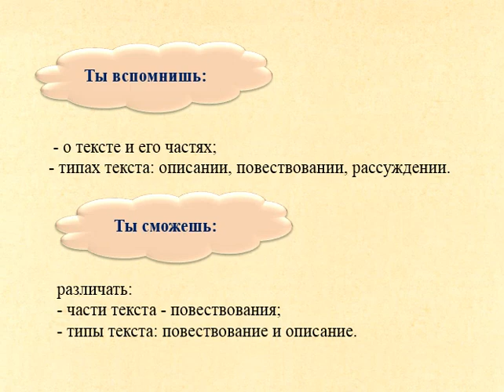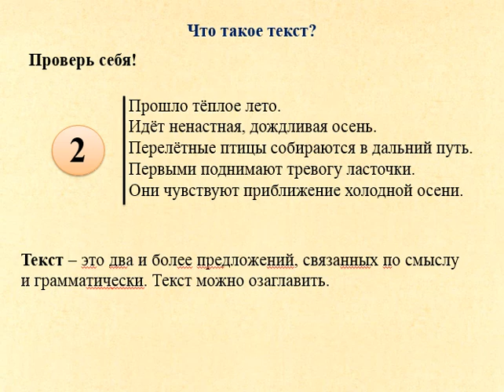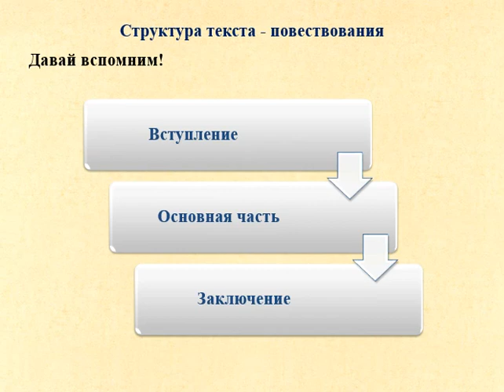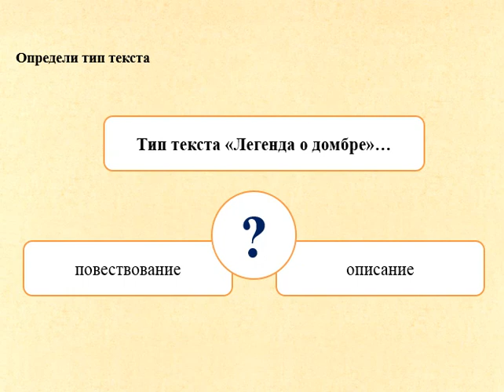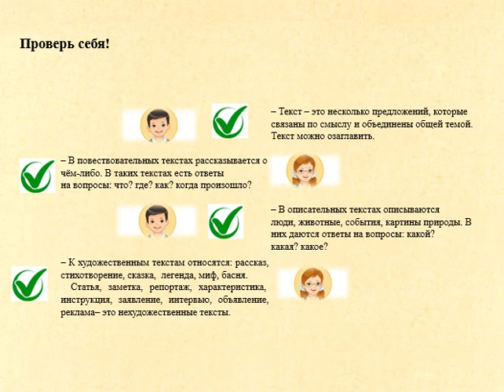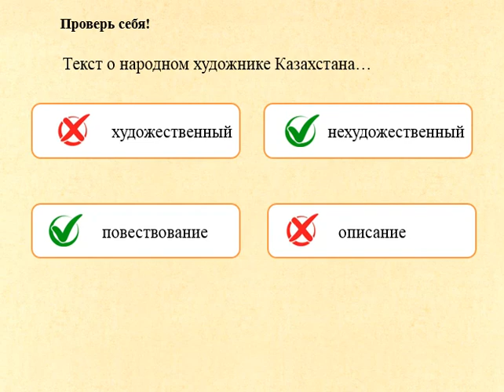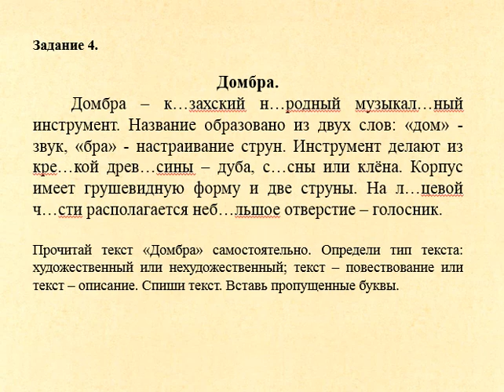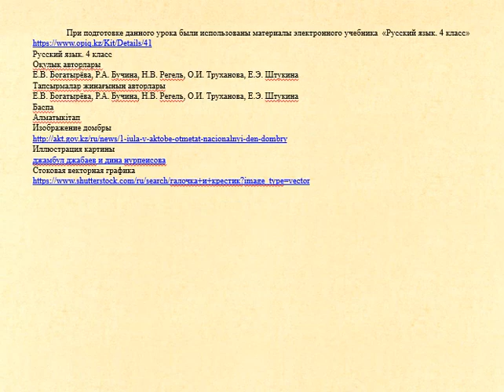Русский язык 1 четверть Урок 11 Напевы степи Структурные компоненты Типы текстов